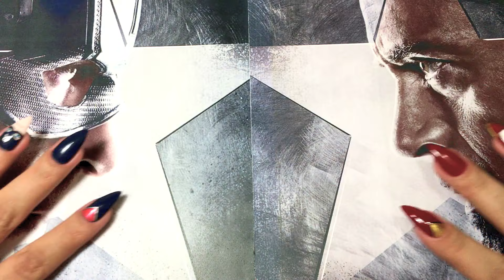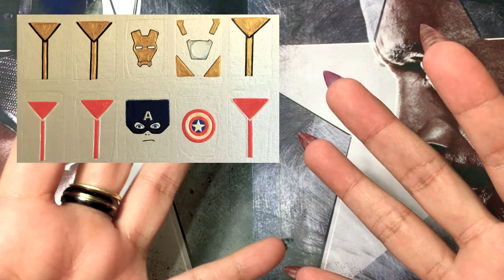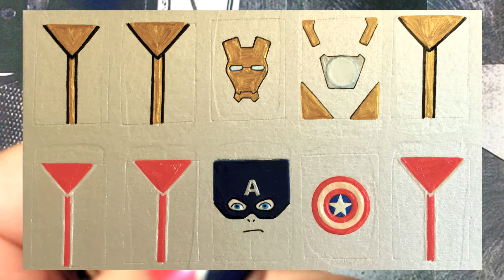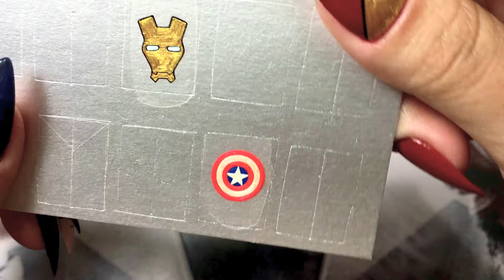ADESIVANDO: Unhas Decoradas Capitão América: Guerra Civil (parte 01) | Unhas da Lalá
Unhas decoradas baseadas no filme Capitão América Guerra Civil.

Formato das unhas: Stiletto

Para a aplicação do adesivos Guerra Civil foram utilizados:
- Pinça para retirar o adesivo da cartela e para aplicar na unha;
- 1 camada de base incolor;
- Palito de unha, algodão e acetona para limpar;

Deixa ai nos comentários sugestões para novos vídeos!